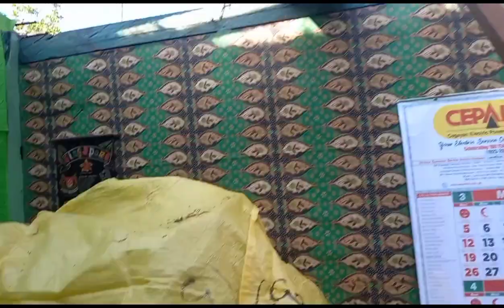pinaayos kumuna ang Bobong ng Bahay ng Mama ko.tapos kapag makapag ipon naman ako ulit Sahig naman